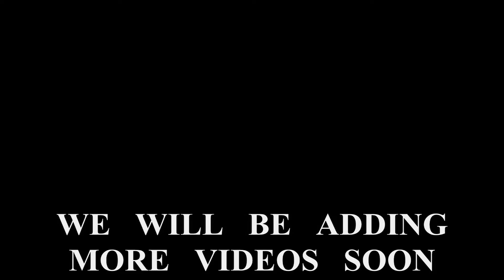ARE YOU SERIOUS! SNOW! ep19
Late April snow in Newark, Ohio.